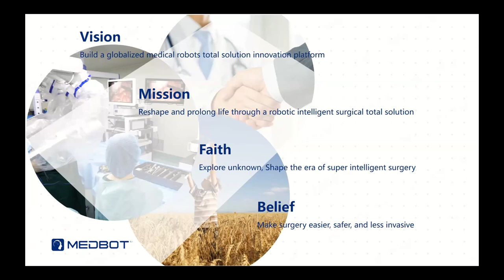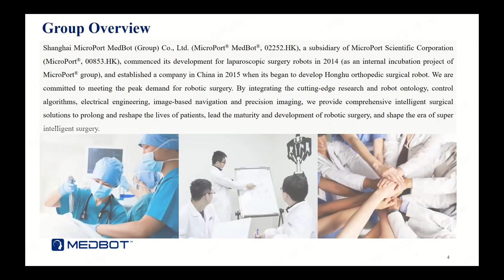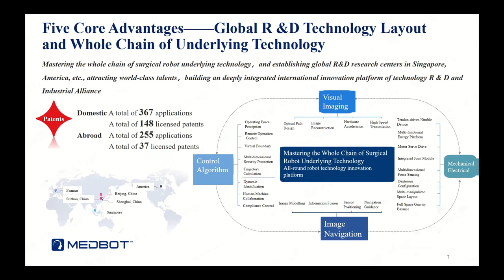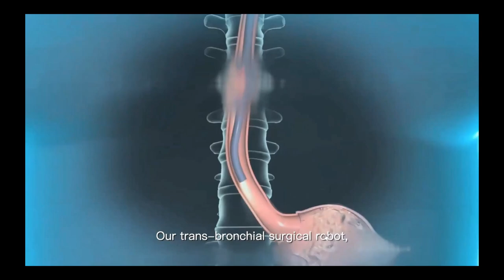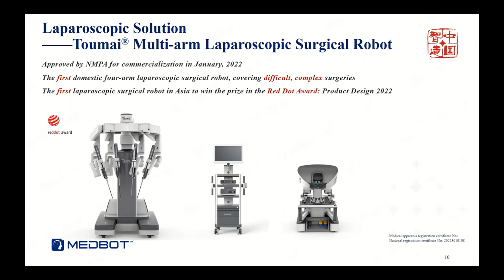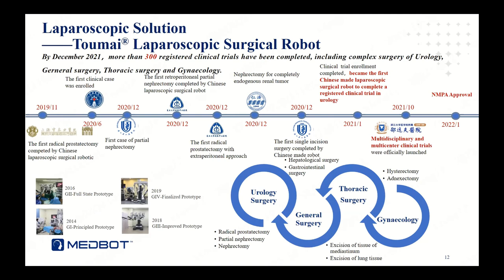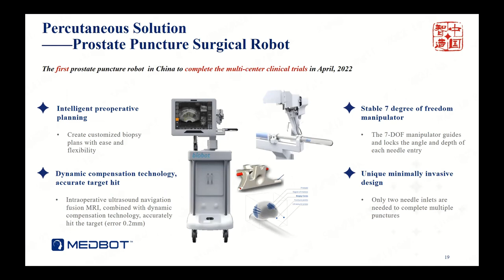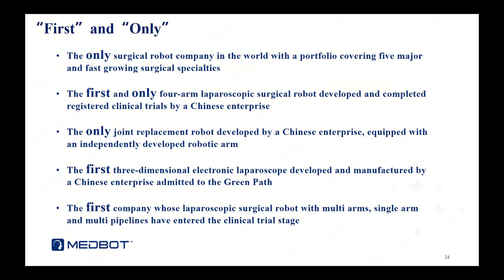Industry Spotlight MicroPort MedBot®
Introduction to the workshop sponsor MicroPort MedBot® made by Dr. Linfei Xiong